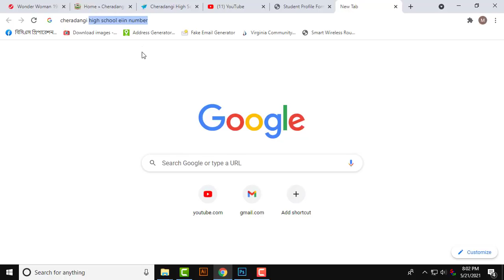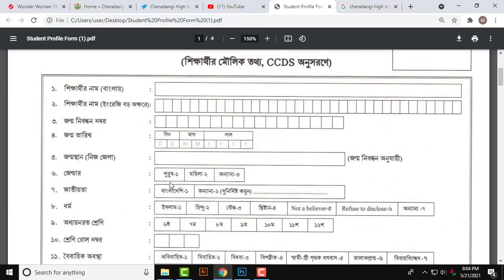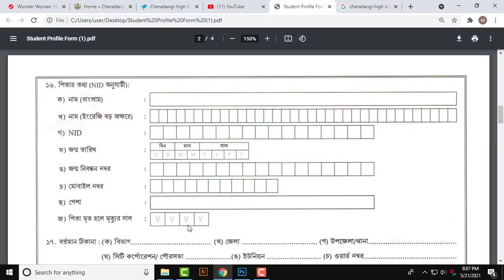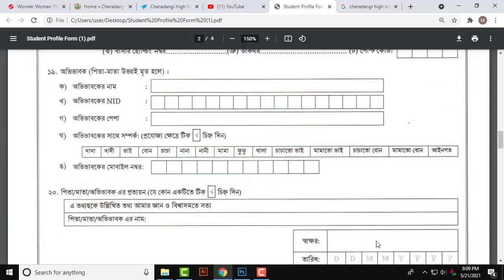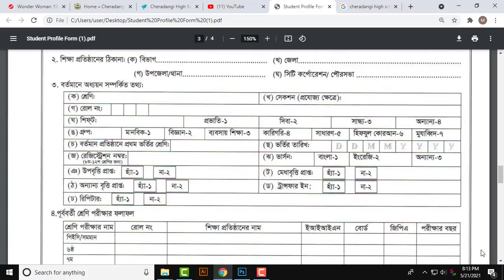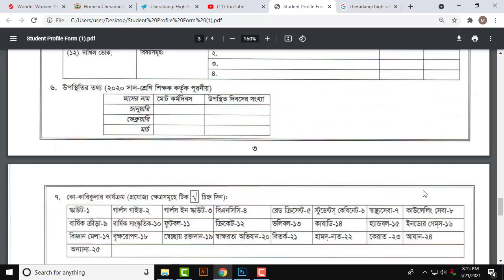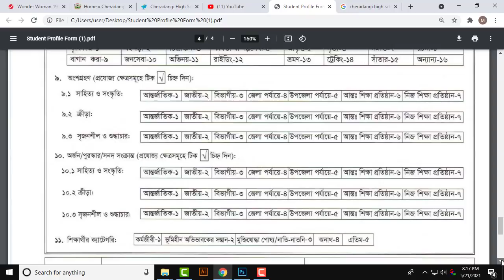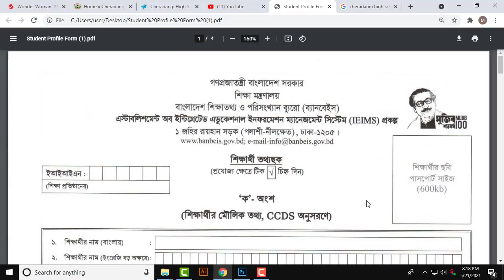যেভাবে Students (UID) ইউনিক আইডি ফরম পূরণ করবেন || How to Fill Up Unique ID From For Students A to Z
ইউনিক আইডি ফরম ৬ষ্ঠ থেকে ১২শ শ্রেণির শিক্ষার্থীদের পূরণের নিয়মাবলি বিস্তারিত

সরকার সম্প্রতি দেশের সকল শিক্ষার্থীদের একই ডাটাবেজে অন্তর্ভূক্ত করে ইউনিক আইডি প্রদানের সিদ্ধান্ত গ্রহণ করেছেন। এর মাধ্যমে সকল শ্রেণির শিক্ষার্থীদের একটি আইডি নম্বর প্রদান করে একটি সফটওয়্যার প্রস্তুত করা হবে এবং পরর্তীদের বিভিন্ন স্তরে এই আইডি থেকেই কার্যক্রম পরিচালনা করা হবে। শিক্ষাপ্রতিষ্ঠান, শিক্ষক ও শিক্ষার্থীদের জন্য ৬ষ্ঠ থেকে ১২শ শ্রেণির শিক্ষার্থীদের ইউনিক আইডি ফরম ও পূরণের নিয়মাবলি দেওয়া হল।

সরকারের গৃহিত সিদ্ধান্ত বাস্তবায়নের লক্ষ্যে বাংলাদেশ শিক্ষাতথ্য ও পরিসংখ্যান ব্যুরো BANBEIS ইতোমত্যে এস্টাবলিশমেন্ট অব ইন্টিগ্রেটেড এডুকেশনাল ইনফরমেশন ম্যানেজমেন্ট সিস্টেম (IEIMS) প্রকল্পের আওতায় শিক্ষার্থীদের ইউনিক আইডি কার্যক্রম শুরু করেছে।সরকার সম্প্রতি দেশের সকল শিক্ষার্থীদের একই ডাটাবেজে অন্তর্ভূক্ত করে ইউনিক আইডি প্রদানের সিদ্ধান্ত গ্রহণ করেছেন। এর মাধ্যমে সকল শ্রেণির শিক্ষার্থীদের একটি আইডি নম্বর প্রদান করে একটি সফটওয়্যার প্রস্তুত করা হবে এবং পরর্তীদের বিভিন্ন স্তরে এই আইডি থেকেই কার্যক্রম পরিচালনা করা হবে। শিক্ষাপ্রতিষ্ঠান, শিক্ষক ও শিক্ষার্থীদের জন্য ৬ষ্ঠ থেকে ১২শ শ্রেণির শিক্ষার্থীদের ইউনিক আইডি ফরম ও পূরণের নিয়মাবলি দেওয়া হল।

সরকারের গৃহিত সিদ্ধান্ত বাস্তবায়নের লক্ষ্যে বাংলাদেশ শিক্ষাতথ্য ও পরিসংখ্যান ব্যুরো BANBEIS ইতোমত্যে এস্টাবলিশমেন্ট অব ইন্টিগ্রেটেড এডুকেশনাল ইনফরমেশন ম্যানেজমেন্ট সিস্টেম (IEIMS) প্রকল্পের আওতায় শিক্ষার্থীদের ইউনিক আইডি কার্যক্রম শুরু করেছে।
শিক্ষার্থীরা প্রদানকৃত ইউনিক আইডি ফরমটি অভিভাবক ও শিক্ষকদের সহায়তা প্রয়োজনীয় তথ্য পূরণ নির্ধারিত সময়ে দায়িত্বপ্রাপ্ত শিক্ষকের নিকট জমা দিবে।

বিনোদপুর মিডিয়া ডট কম এর পাঠকদের জন্য এস্টাবলিশমেন্ট অব ইন্টিগ্রেটেড এডুকেশনাল ইনফরমেশন ম্যানেজমেন্ট সিস্টেম (IEIMS) প্রকল্প শিক্ষার্থী তথ্যছক Student Unique ID ফরমটি দেওয়া হল।

সেই সাথে শিক্ষার্থীরা কিভাবে এই তথ্যগুলো পূরণ করবে সেই সংক্রান্ত একটি পূর্ণাঙ্গ নির্দেশনা দেওয়ার চেষ্টা করা হয়েছে। এখান থেকে শিক্ষার্থী তথ্যছক Student Unique ID ফরমটি ডাউনলোড করে নিয়ে নির্ধারিত নিয়ম অনুসরণ করে পূরণ সাপেক্ষ্যে জমা দিতে হবে।

ধাপে ধাপে শিক্ষাপ্রতিষ্ঠান, শিক্ষক, শিক্ষার্থী ও অভিভাবকদের জন্য ব্যানবেইজ শিক্ষার্থী ইউনিক আইডি ফরম সংগ্রহ ও পূরণ সংক্রান্ত কার্যাবলী বর্ণণা করা হল।
ধাপ-০১: শিক্ষার্থী তথ্যছক Student Unique ID ফরম সংগ্রহ;
শিক্ষার্থী তথ্যছক পূরণ, ডেটা এন্ট্রি এবং UID নম্বর প্রদান সংক্রান্ত কর্মপরিকল্পনা অনুযায়ী মুদ্রিত তথ্যছক উপজেলা/ থানা মাধ্যমিক শিক্ষা অফিসে প্রেরণ করা হবে মার্চ ২০২১ এর ২য় ও ৩য় সপ্তাহে।

উপজেলা শিক্ষা অফিস মার্চ ২০২১ এর ৩য় ও ৪র্থ সপ্তাহে শিক্ষা প্রতিষ্ঠান প্রধানের নিকট শিক্ষার্থী তথ্যছক বিতরণ করবেন এবং শিক্ষা প্রতিষ্ঠানগুলো শ্রেণিশিক্ষকের মাধ্যমে শ্রেণিভিত্তিক শিক্ষার্থীদের মাঝে তথ্যছক বিতরণ করবেন মার্চের শেষ সপ্তাহ থেকে এপ্রিলের ১ম সপ্তাহের মধ্যে।

কোনো কারণে ঐসকল ফরম না পেলে বা নষ্ট হয়ে গেলে বিনোদপুর মিডিয়া ডট কম-এ শিক্ষার্থী তথ্যছক Student Unique ID টি পাওয়া যাবে। এখান থেকে ডাউনলোড করেও তা ব্যবহার করা যাবে।

ধাপ-০২: ছাত্র/ছাত্রীদের ইউনিক আইডি ফরম পূরণ;
প্রতিষ্ঠান থেকে প্রাপ্ত বা অনলাইন থেকে ডাউনলোডকৃত শিক্ষার্থীদের ইউনিক আইডি ফরম যথাযথ নিয়ম অনুসরণ করে শিক্ষক ও অভিভাবকদের সহায়তায় পূরণ করতে হবে।

ফরম পূরণ করার সময় অবশ্যই শিক্ষার্থীদের পিতা/মাতা জাতীয় পরিচয়পত্র এবং শিক্ষার্থীর অনলাইন জন্ম নিবন্ধন সনদ অনুসরণ করে তথ্যাদি পূরণ করা লাগবে।

পূরণকৃত তথ্য ফরমের সাথে শিক্ষার্থীদের নিন্মোক্ত ডকুমেন্ট সংযুক্ত করে দিতে হবে-

(১) শিক্ষার্থীর সদ্য তােলা পাসপাের্ট সাইজের ২ কপি ছবি (সাদা ব্যাকগ্রাউন্ড রঙ্গিন ছবি, যা সম্মুখভাগ থেকে তােলা যেন দুই চোখ একই সাথে দৃশ্যমান হয়);

(২) শিক্ষার্থীর জন্ম নিবন্ধন সনদ (Birth Registration Certificate) এর অনুলিপি;

(৩) শিক্ষার্থীর মাতা, পিতা এবং প্রযােজ্যক্ষেত্রে অভিভাবকের জাতীয় পরিচয়পত্রের অনুলিপি;

(৪) শিক্ষার্থীর মাতা, পিতা এবং প্রযােজ্যক্ষেত্রে অভিভাবকের জন্ম নিবন্ধনের অনুলিপি(যদি থাকে);

ফরম পূরণের প্রয়োজনীয় সতর্কতা:
শিক্ষার্থীরা তাদের ইউনিক আইডি সংগ্রহের জন্য অবশ্যই সতর্কতা অবলম্বন করে ফরমটি পূরণ করতে হবে। সেগুলো নিচে আলোচনা করা হল-

১. শিক্ষার্থীদের মৌলিক তথ্য প্রদান: শিক্ষার্থীরা তাদের ইউনিক আইডি ফরমে তাদের মৌলিক তথ্যাদি যেমন- নাম ও জন্ম তারিখ অবশ্যই তাদের অনলাইন জন্ম নিবন্ধন অনুসরণ করে প্রদান করতে হবে।

কারও যদি অনলাইন জন্ম নিবন্ধন না থাকে তাহলে অবশ্যই রেজিষ্টারের কার্যালয় থেকে দ্রুততম সময়ের মধ্যে জন্মনিবন্ধন সনদ সংশোধন করে নিতে হবে। যা অনলাইন জন্ম নিবন্ধন পোর্টালে থাকবে।

২. পিতা ও মাতার তথ্য প্রদান: শিক্ষার্থীদের পিতা ও মাতার তথ্য অবশ্যই পিতা ও মাতার জাতীয়পরিচয়পত্র অনুসরণ করে লিপিবদ্ধ করতে হবে। যদি কারও তথ্য পিতা মাতার আইডি কার্ডের সাথে না মেলে তাহলে তা সংশ্লিষ্ট কার্যালয় থেকে সংশোধন করে নিতে হবে।

৩. শিক্ষা ও অন্যান্য তথ্যাদি: যথাযথ সতর্কতা অনুসরণ করে শিক্ষার্থীরা তাদের পূর্বর্বতী ও বর্তমান শিক্ষাগত তথ্য প্রদান করবেন। শ্রেণি শিক্ষক ও প্রতিষ্ঠান প্রধান তা দেখে সত্যায়ন করবেন।

মাধ্যমিক ও উচ্চ মাধ্যমিক স্তরের শিক্ষার্থীদের শিক্ষাতথ্য ভিত্তিক ডেটাবেইজ তৈরি এবং ইউনিক আইডি প্রদান কার্যক্রম এবং ৬ষ্ঠ থেকে ১২শ শ্রেণির শিক্ষার্থীদের ইউনিক আইডি ফরম ও পূরণের নিয়মাবলি সংক্রান্ত আর কোনো তথ্য প্রয়োজন হলে বাংলা নোটিশ ডট কম এর ফেসবুক পেইজটি লাইক ও ফলো করে মেসেজ করুন এবং গ্রুপে যোগ দিন